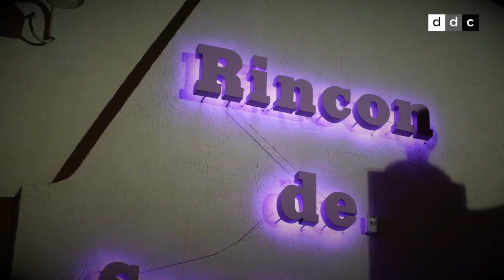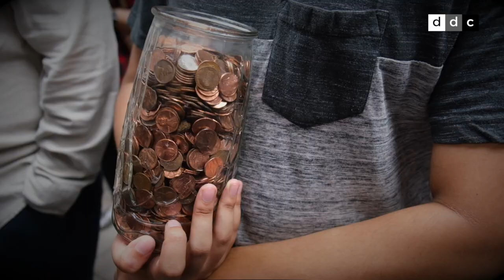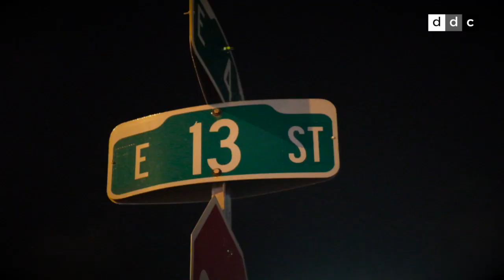Babalú Ayé también se fue pa' Miami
Los cubanos devotos de San Lázaro acudieron la víspera del santo en el Rincón de Hialeah. Este año ha abierto 'un nuevo Rincón' en el suroeste de Miami-Dade, en la avenida 173 y la calle 200 del SW.